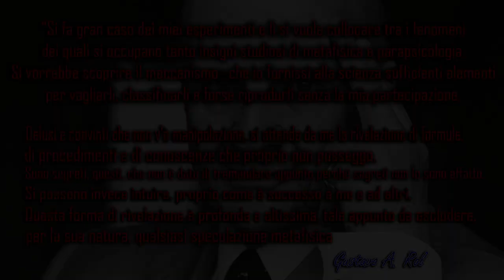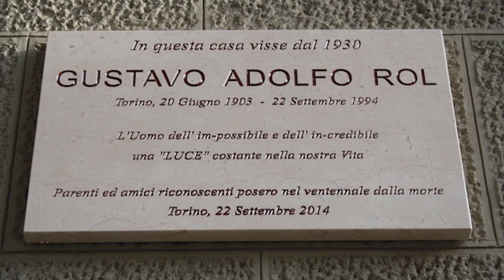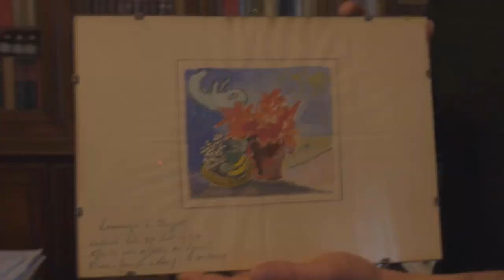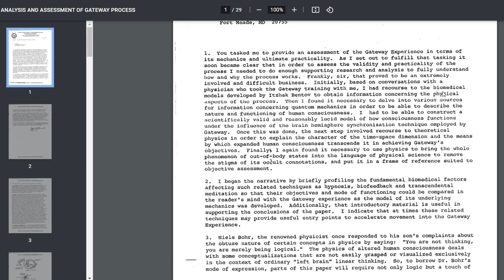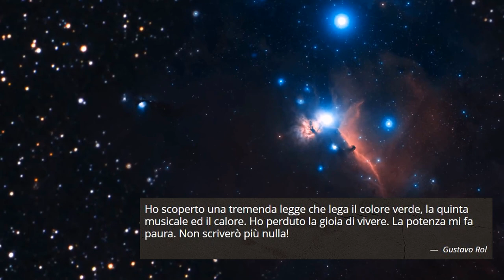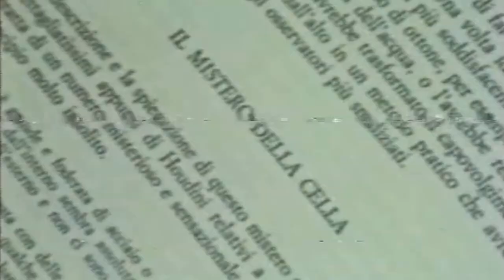LA STORIA DI GUSTAVO ROL (Prima Parte)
CREDITI :
NASA, ESA, the Hubble Heritage Team (STScI/AURA); G. Bacon, T. Borders, L. Frattare, Z. Levay, and F. Summers (Viz 3D team, STScI); ESO.